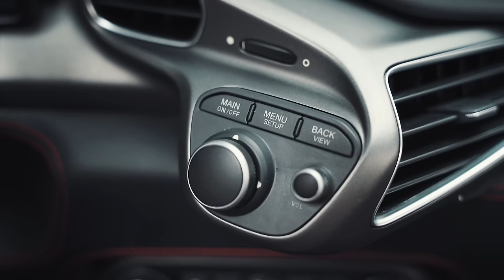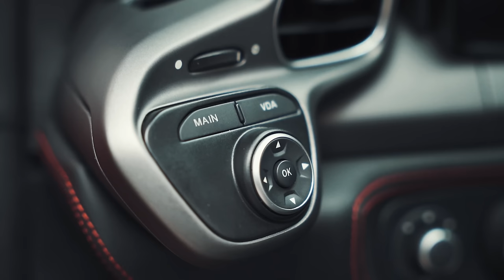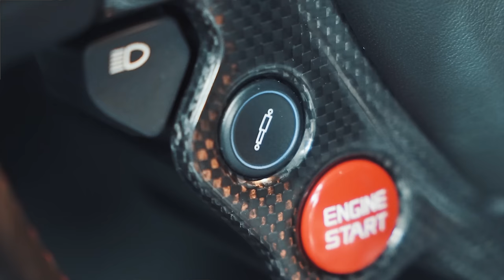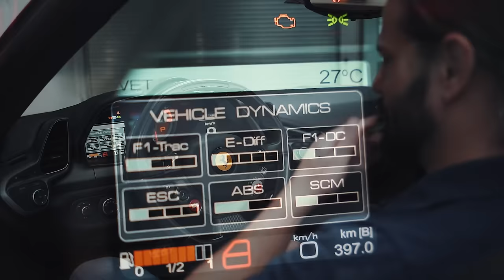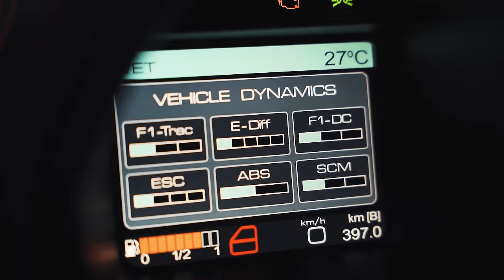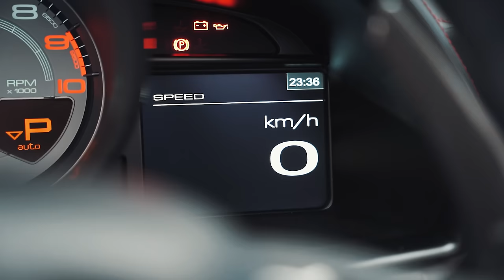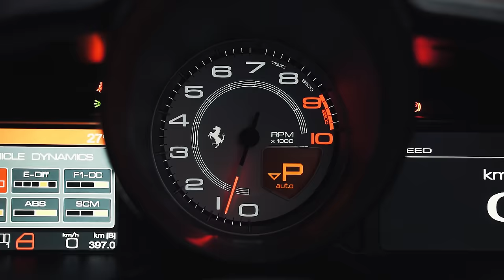Destrinchando o ronco de um V8 Ferrari a 9000RPM! A Secret mudou todo o projeto!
ACOMPANHE TAMBÉM AS DICAS DO DR. DANIEL TOLEDO